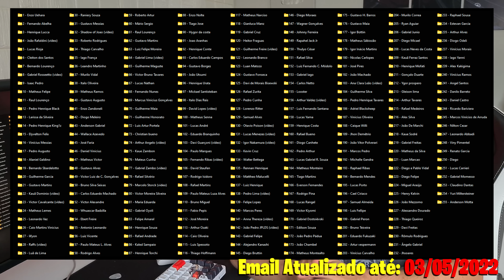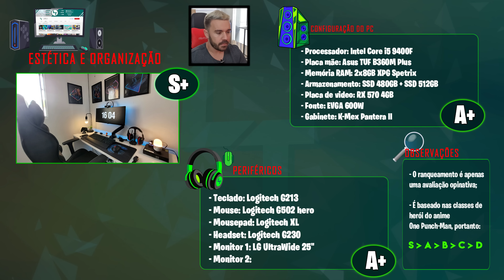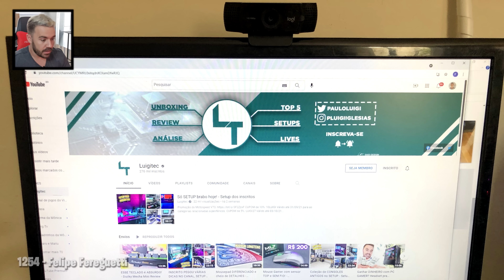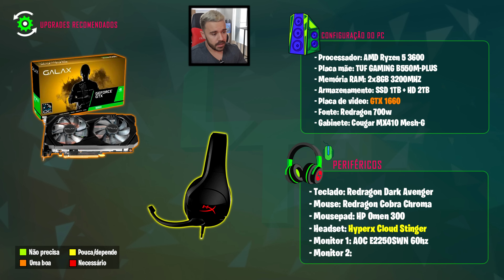SÓ SETUP MANEIRO E COMPLETO!! - Setup dos inscritos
Intro: 0:00
Membro 113 - Paulo Henrique: 2:10
Membro 114 - Kaynan: 7:45
1254 - Felipe Fereguetti: 14:11
1255 - Melquisedec Felipe: 18:32
Finalização: 23:07

Passos pra participar:
- Tirar ao menos 10 fotos em vários angulos e com máxima qualidade;
- Passar as fotos do celular/câmera pro PC sem ser no whatsappweb;
- Criar um arquivo bloco de notas com a descrição do setup (todas as especs);
- Upar as fotos no Google Drive e colocar a pasta como público;
coloque no assunto o seu nome e pode mandar uma msg no corpo do email.